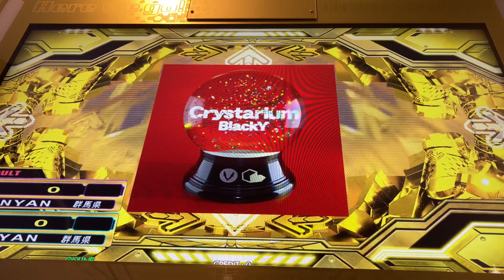【DDR A3】Crystarium【DP DIFFICULT】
Player:TAKUNYAN